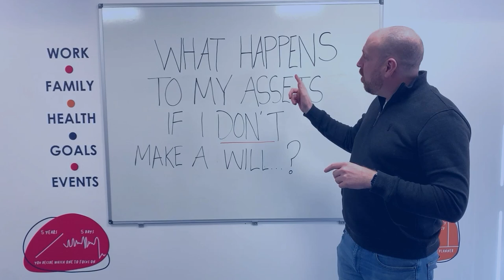We talk FIFA World cup & high performance sport with Noel Mooney - CEO of Welsh football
Think Noel Mooney and you think Wales and the first appearance at the FIFA World cup in decades.

Noels journey has taken him from been born a stones throw from Arsenal previous ground Highbury, moving to Wales for a short period of time and then settling in Limerick in Republic of Ireland.

During a time when football was not a mainstream sport in Ireland, Noel took matters into his own hands and set up a football club, which is still going today.

Time spent between the sticks for Limerick FC, Cork City and Shamrock Rovers brought glory in the form of a FAI winners medal.

After hanging up his boots Noel stayed within football and took up the role of “National Co-ordinator of the Club Promotions Officer Programme” with the Football Association of Ireland.

People and organisations began to recognise his ability and after climbing the ladder within the FAI, UEFA came calling where he climbed to Head of strategy working with all 55 countries.

When the opportunity came to become CEO of the FAW, it was an opportunity he could not turn down.

Deficits turned into surpluses on the spreadsheet under his guidance and a World Cup appearance was achieved.

❓ Also want to see how you'd score on our mortgage preparedness questionnaire

I hope you guys enjoy this video and find it helpful.